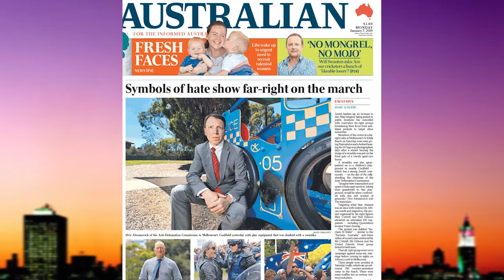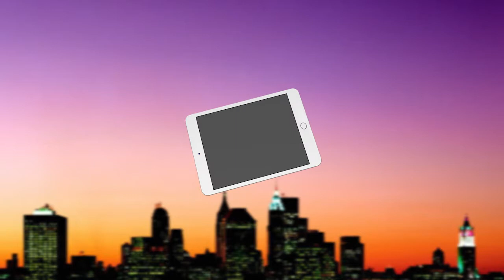Political Commentator Steven Shamrak still on The SHTICK S55-09 Seg.2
Political Commentator Steven Shamrak discusses the current state of affairs as Left and Right fringe extremist elements clash right here in StKilda.